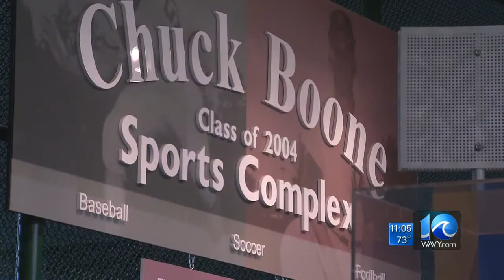Virginia Sports Hall of Fame Budget